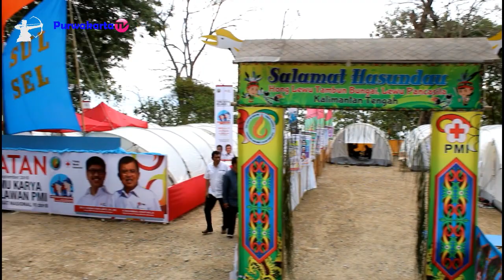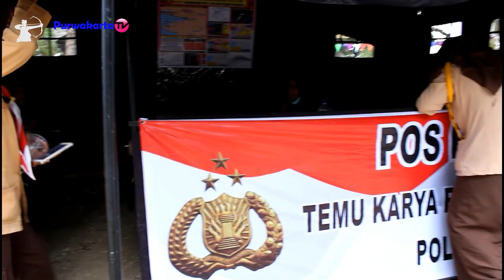Persiapan HUT PMI Ke 73 Jatiluhur Purwakarta Senin 17 Sep 2018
Temu Karya Relawan Nasional ke VI Jatiluhur Kabupaten Purwakarta